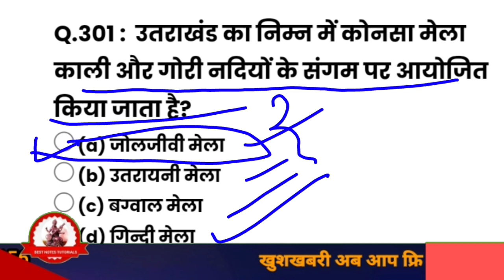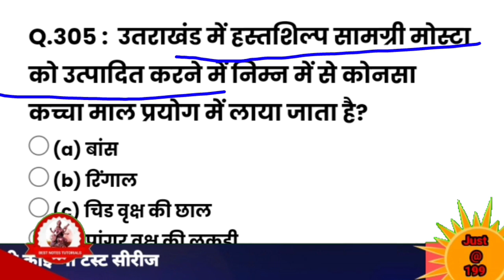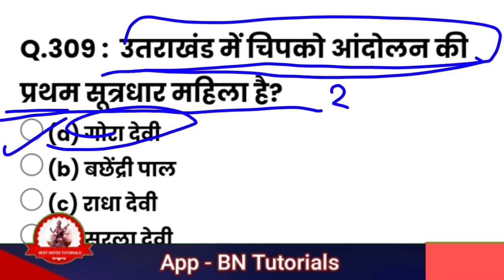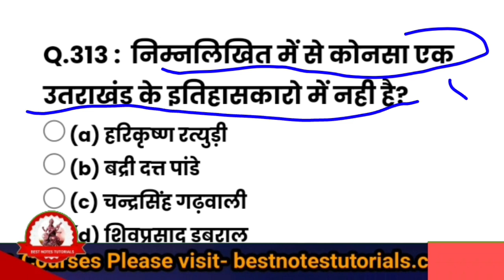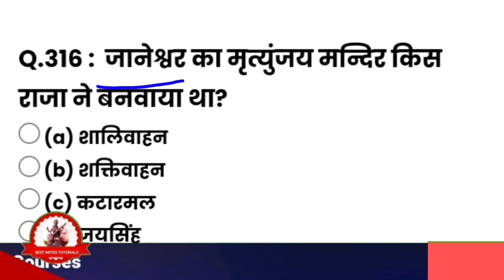20 Imp. Mcqs//Prepare for UKPSC Exam with Previous Year Question Papers//UKPSC Old Question Papers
20 Imp. Mcqs//Prepare for UKPSC Exam with Previous Year Question Papers//UKPSC Old Question Papers//

Download the previous year question papers of UKPSC exams to get an idea about the exam pattern and difficulty level. These papers will help you in preparing for the upcoming UKPSC exam and give you an idea of the type of questions asked in the exam.

To score well in the UKPSC exam, solving previous year question papers is essential. Practice the previous year papers and analyze your performance to identify your strengths and weaknesses.
UKPSC previous year question papers are an important resource for candidates preparing for the exam. By solving these papers, you can improve your time management skills and increase your chances of success.

UKPSC old question papers are a valuable resource for candidates preparing for the exam. These papers will help you understand the exam pattern, marking scheme, and difficulty level of the questions.

-यदि आप UKPSC (उत्तराखंड लोक सेवा आयोग) परीक्षा के बारे में हिंदी में जानकारी चाहते हैं तो यहां कुछ विवरण दिए गए हैं:-

-यूकेपीएससी (UKPSC) परीक्षा उत्तराखंड राज्य में सरकारी नौकरी पाने का एक बहुत ही महत्वपूर्ण माध्यम है। इस परीक्षा के लिए आवेदन करने वाले उम्मीदवारों को सफलतापूर्वक परीक्षा के लिए तैयार होना चाहिए। यदि आप UKPSC परीक्षा की तैयारी करने की योजना बना रहे हैं तो आपको इस परीक्षा के बारे में विस्तृत जानकारी होना चाहिए।

यूकेपीएससी (UKPSC) परीक्षा अक्टूबर-नवंबर के महीनों में आयोजित की जाती है। इस परीक्षा में विभिन्न स्तरों की नौकरियां निकाली जाती हैं। इस परीक्षा के लिए आवेदन ऑनलाइन या ऑफ़लाइन दोनों तरीकों से किए जा सकते हैं। परीक्षा में पूछे जाने वाले प्रश्नों का स्तर उच्च होता है इसलिए आवेदकों को परीक्षा की तैयारी अच्छी तरह से करनी चाहिए।-

UKPSC ARO RO Exam:Previous Year Papers with Detailed Solutions//UKPSC PREPARATION//‎@B.N.Tutorials

20 Imp. Mcqs//Prepare for UKPSC Exam with Previous Year Question Papers//UKPSC Old Question Papers//